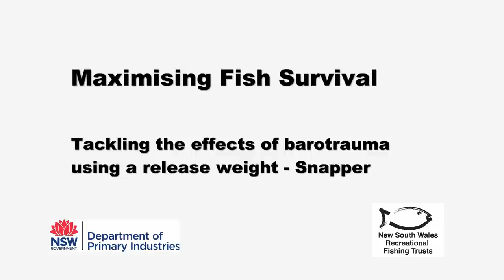Maximising fish survival - Snapper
Using a release weight - underwater video

Studies carried out by NSW DPI have demonstrated that Snapper are very resilient to the effects of barotrauma when released, provided they can get back down to depth. The most effective way to do this is to use a release weight.

The video shows a number of snapper caught from 25-35 metres and being returned underwater using a release weight and a pole mounted camera. You can see the last snapper visibly becoming thinner as the expanded gases contract as the fish gets deeper in the water column.

Release weights may be purchased from tackle shops or made using a large snapper sinker and a barbless hook. For more information on barotrauma or how to make a release weight

Note: The pole in shot was used to ensure the camera remained steady, normally a release weight would simply be tied directly to heavy mono e.g. 80-100lb.